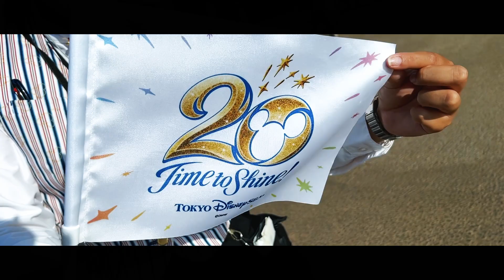【iPhone 13 Pro】ディズニーシーの夕暮れ・夜景もこれ1台。タイム・トゥ・シャインもアップで撮れる！（2021年10月9日） #163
iPhone 13 proだけでディズニーシーの絶景がキレイに撮れる。
シネマティックモードや望遠撮影など機能が強化され、パークでの心強い相棒として大活躍してくれそうです。

以前紹介したディズニーランド編に続き、シネマティックな雰囲気でお届けします。

＊新型コロナウイルスの感染対策は十分に行い、他のゲストとの距離を保ちながら撮影しています